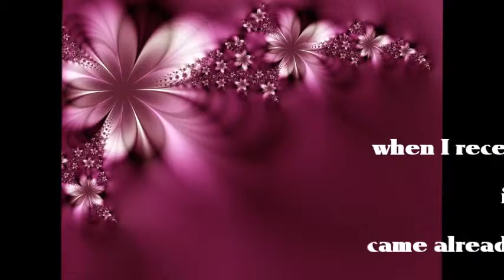FINGERCOMBER UNIT....A VERY NATURAL WIG